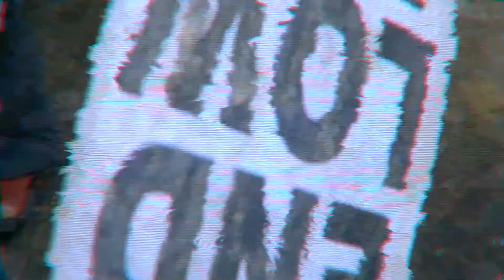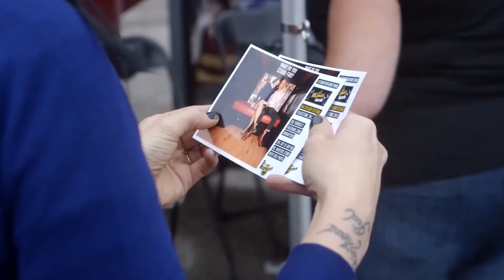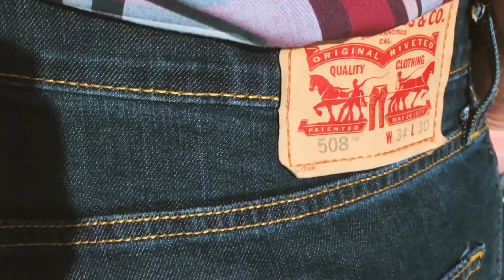"We Are The Skins"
A video created for university purposes
All audio in this video are of those of the narrators from the original source and not those attending Birmingham City University. both miving image; still images and audio are extracts from other sources inc Google and are not taken by any member of Birmingham City University. The video has been put together appropriating all moving image; still images and audio to prevent any copyright.
lastly I would like to thank all creators of the original sources for making this available on a public domain and keeping people educated on the origins of Skinhead culture.